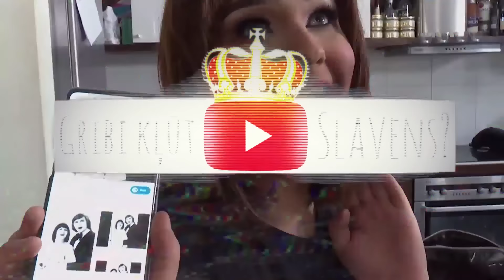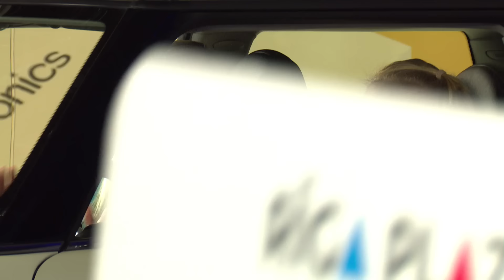LIELAIS FINĀLS | Gribi kļūt slavens?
Latvijā pirmais realitātes šovs internetā - "Gribi kļūt slavens?"

💥 10 talantīgi, nevienam nezināmi, bet gatavi cīnīties par slavu.. Katrā epizodē šova dalībnieki sastapsies ar izaicinājumiem, lai atklātu viņu personības, talantus un spēju uzdrīkstēties.
Būs uzdevumi, kuri nebūs viegli.. Un dalībnieks, kurš netiks ar uzdoto galā, šovu pametīs. Ko Tu esi gatavs darīt slavas dēļ?

❗️ Šova "Gribi kļūt slavens?" lielais fināls! Kurš uzvarēs un iegūs savā īpašumā balto Mini?

🙏 Paldies epizodes atbalstītājam - modes un izklaides centrs Rīga Plaza

🚩 Seko mums arī Instagram @brivdienas.tv

❗️❗️❗️ Pārpublicēšana savos resursos atļauta tikai izmantojot šī videoklipa Youtube linku. AIZLIEGTA sērijas lejupielāde un pārpublicēšana.  ❗️❗️❗️